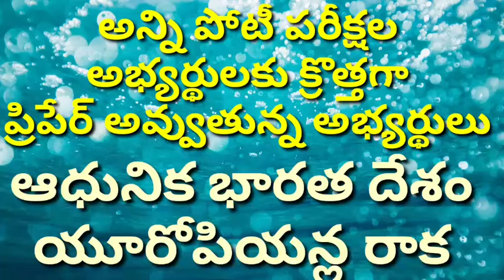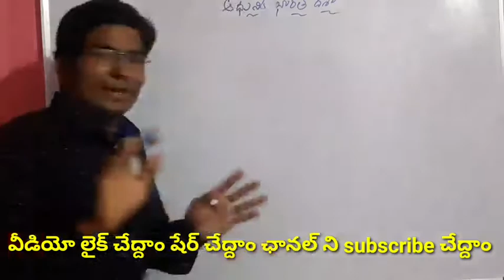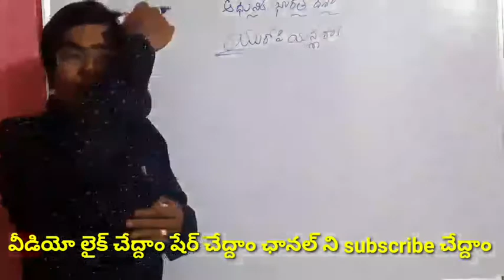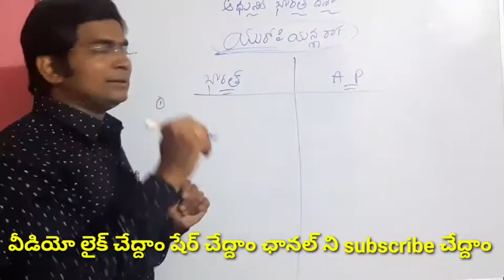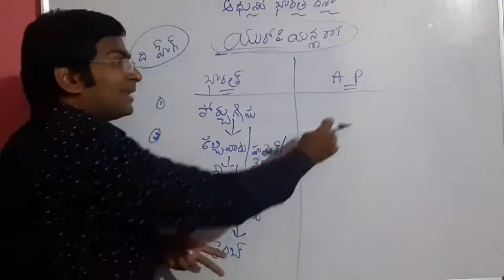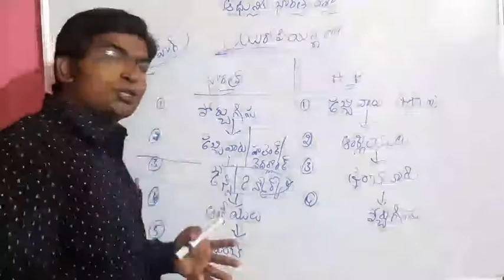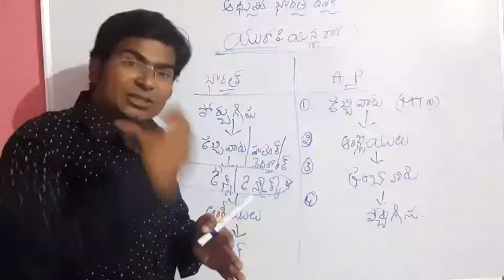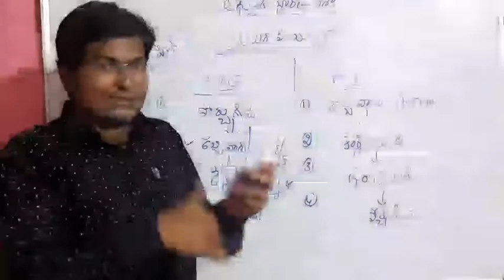ఆధునిక భారత దేశం యూరోపియన్ల రాక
ఆధునిక భారత దేశం
యూరోపియన్ల రాక